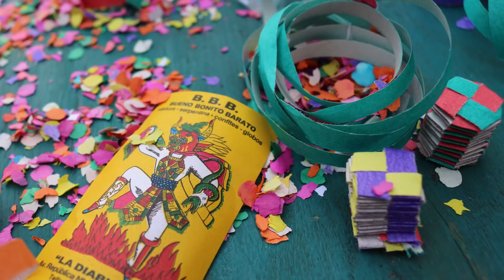Acordeon de papel serpentina manualidad super facil y desetresante diy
Acordeones de papel, manualidad fácil y relajante para niños y grandes!